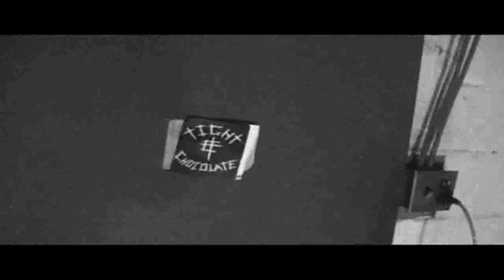Tight Chocolate- Sick Dick Lick